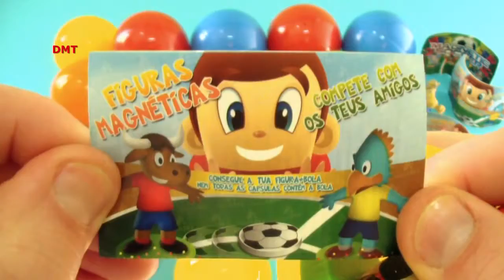открываем игрушки сюрприз\Bolas Surpresa Coloridas com Figuras